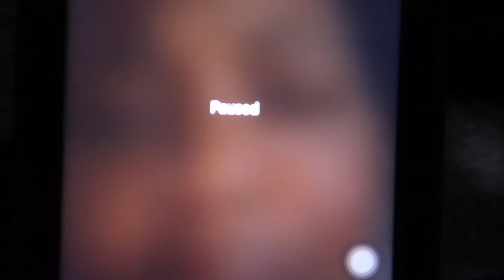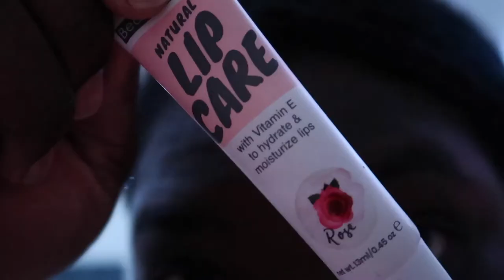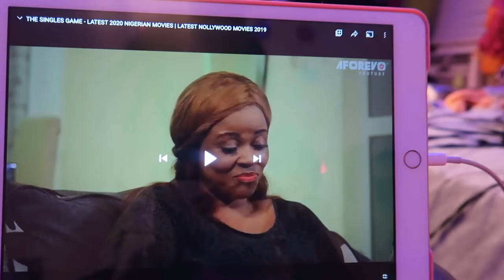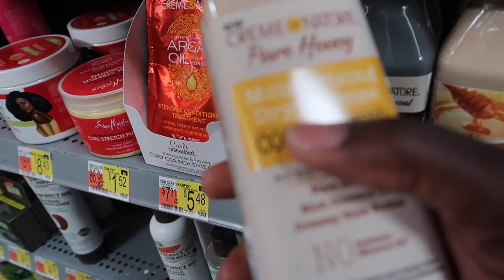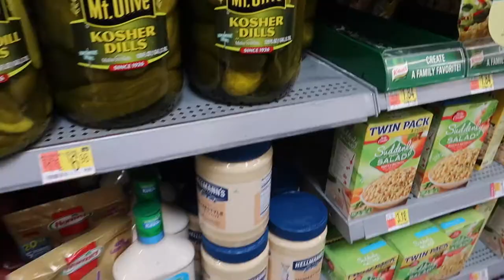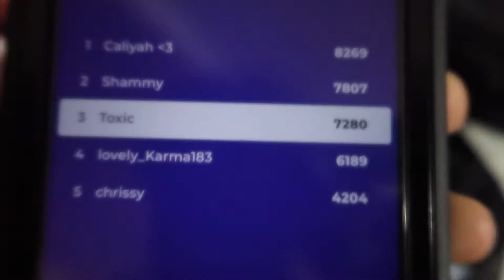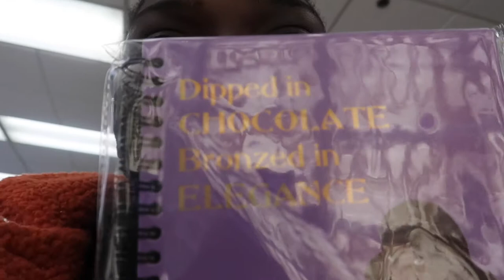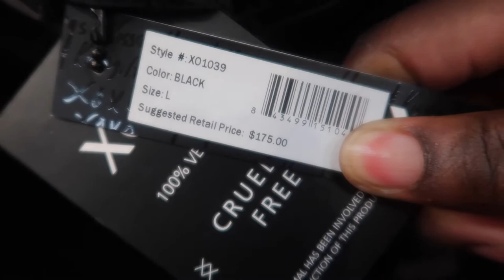WEEKEND IN MY LIFE|Running Errands, Shopping,Taking Out My 4 Week Old BOX BRAIDS, and more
This is my first lengthy vlog, at first I was unsure about how long to make this vlog but I wanted to try it out sooo, I made a lengthy vlog not knowing the outcome but I loved what I created. this is how I act on a daily , the ups and downs of my life and I'm so glad to be sharing with you guys my actual day to day life.

AGE: 20 (when filmed)
ZODIAC: Pisces
CAMERA USED: Canon G7X Mark ii